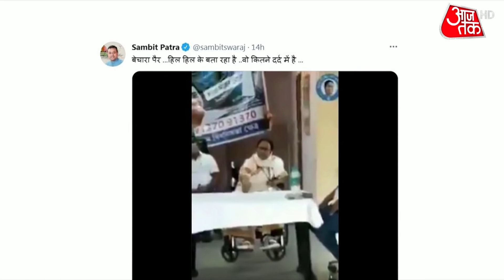Bengal Election 2021: Yogi Adityanath का Road Show, BJP को बंगाल की कुर्सी दिलाएगा हिंदुत्व!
West Bengal Election 2021: बंगाल के सियासी संग्राम में धार्मिक नारों की गूंज जितनी तेज होती जा रही है. उतना ही ममता बनर्जी पर धर्म का रंग गहरा होता जा रहा है. आज मंच से उन्होंने हरे कृष्ण हरे हरे का अलाप किया. इससे पहले कई बार वो मंच से ही चंडी पाठ कर चुकी हैं. नामांकन से पहले भी वो मंदिर गई थीं.